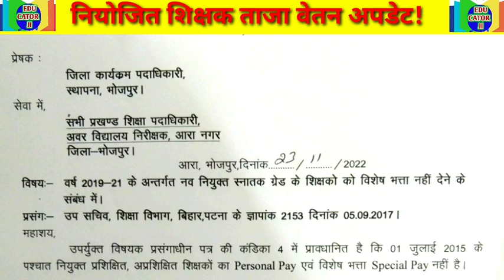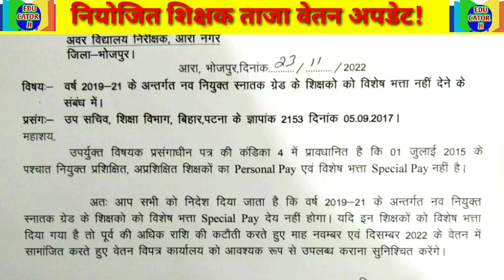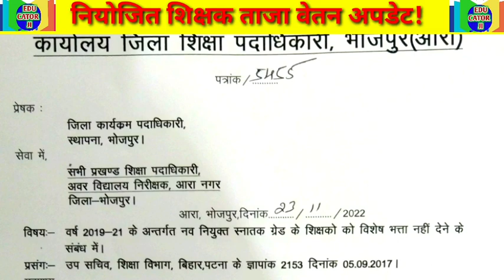इस बैच के सभी शिक्षकों का कटेगा वेतन || Niyojit teacher sallery news || Niyojit shikshak news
इस बैच के सभी शिक्षकों का कटेगा वेतन
लेटर हुआ जारी
Niyojit teacher sallery news